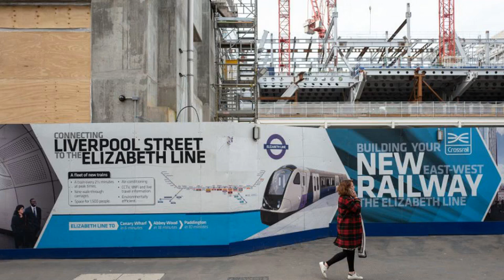Crossrail 2 should be funded this year, says government adviser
Crossrail 2 should be one of Boris Johnson's top infrastructure priorities and get a funding commitment this year, according to a key government infrastructure adviser.The National Infrastructure Commission released its annual report today, saying the £41bn north-south train line should immediately get the go ahead.Read more: Crossrail 2 may already be facing delays, says Sadiq Khan The project is under a cloud of uncertainty due to problems with Crossrail 1 – it is expected to open three years late and be more than £3bn over budget – and an increasing push by the government for more infrastructure spending in the Midlands and the North.However, the infrastructure commission's chairman Sir John Armitt said that Crossrail 2 needs to go ahead as a matter of priority to prevent overcrowding on London's transport networks."The UK desperately needs a strategy that looks well beyond this parliament, setting out infrastructure policy and funding up to 2050," he said."It must contain goals, plans to achieve them, funding to deliver those plans and deadlines for delivery."The government's key priorities for 2020 should include confirming its plans to go ahead with Crossrail 2 and committing to fund it in the spending review 2020."Johnson promised to spend £100bn on infrastructure in his election manifesto, however this has so far been all earmarked on projects to "level up" the North.The business plan for Crossrail 2 is currently under consideration with the Department for Transport, however there has been no indication from the government if it will go ahead.The latest proposal for the north-south Tube line would have it span from Broxbourne to Epsom and have stops in places such as Tottenham Hale, Dalston, Angel, St Pancras, Clapham Junction and Wimbledon.The report said that